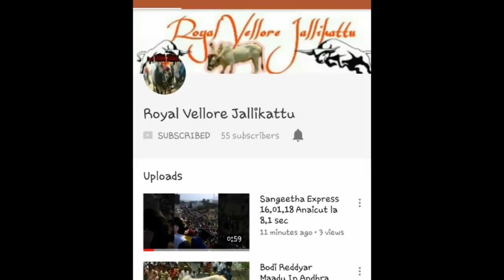NT Rama Rao (Gundumani) 1 Prize in Ramapuram. 07.03.18